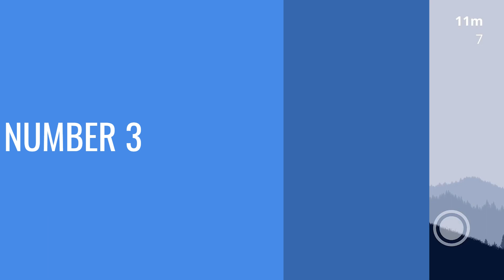BEST BIKE RIDING GAMES FOR MOBILE APRIL 2024 games android ios racing bike bikegames new 2024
@SHINY TECH

SMALL INTRODUCTION ABOUT ME😎

NAME  - SHINY RAWAT

HOBBIES- PLAYING GAMES 🎮, LISTENING MUSIC 🎶 AND READING NOVELS 📚

CAREER- STENOGRAPHER

SOME AWESOME 😎😎😎 VIDEOS LINKS ARE GIVEN BELOW 👇👇👇 MIGHT YOU LIKE THEM

Hello gamers 🤗🤗🤗 I hope you all are doing well. so finally I find out some awesome 😎😎 BEST 3 BIKE GAMES YOU NEVER PLAYED, for you. there is a lot of BIKE GAMES in Market but I shown some really awesome bike games among of them. the game link is given below 👇👇👇

3  GAME NAME

Mountain Bike Xtreme

↪GAME LINK

2  GAME NAME

   TOUCHGRIND BMX 2

↪GAME LINK

1 GAME NAME

  Dirt Bike Unchained: MX Racing

↪GAME LINK

↪I'm on Instagram as @shiny_rawat_. Install the app to follow my photos and videos.